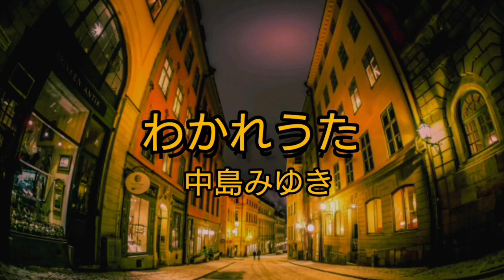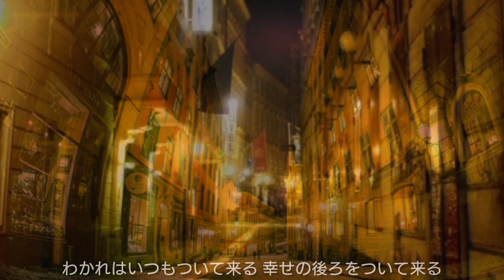わかれうた (Wakare uta) 中島 みゆき (Miyuki Nakajima) ～by Bloom～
作詞作曲 : 中島みゆき